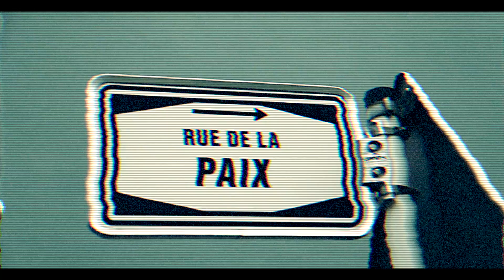CORLEONE (Trailer)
This video is about newlife